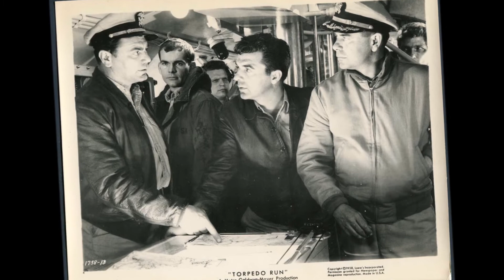Ernest Borgnine in Torpedo Run 1958 GLENN FORD WATCH CLASSIC HOLLYWOOD MOVIE HOT MOVIESTARS FREE